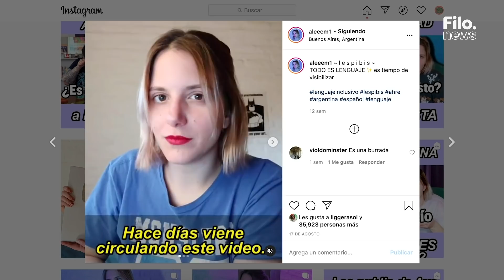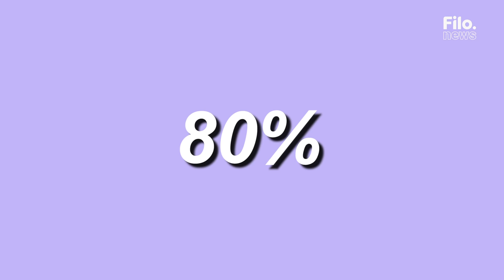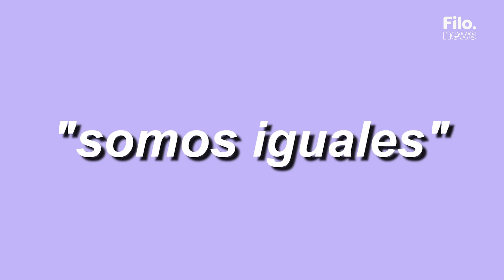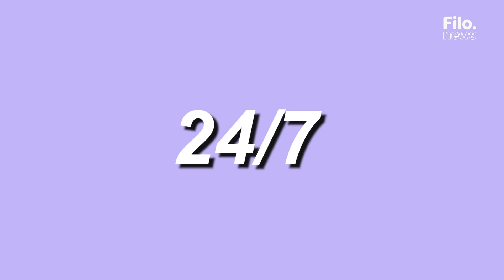Tumbando el club: las 3 claves del ÉXITO del tema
No hace falta que te contemos que Tumbando el Club de @neopistea3975 es un temón. Sus más de 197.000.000 reproducciones hablan por sí solas, pero hay algo que SÍ seguro nadie te contó y es POR QUÉ esta canción la pegó como la pegó.

¿Cuánto tienen que ver sus múltiples colaboradores, como Khea, Cazzu, Duki, CRO o Ysy A?
@AleAbsolutable desembarca en nuestro canal de YouTube para hacer un contenido como el que nadie hizo y tirarte toda la posta sobre esta canción clave de la escena del trap argentino.⁣